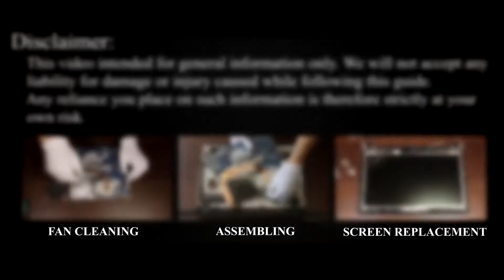Lenovo IdeaPad Y510p, Y500 Hard Drive or SSD Upgrade: Replacement & Installation Guide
Upgrade your Lenovo IdeaPad Y510p, Y500 laptop by replacing the hard drive with an SSD for faster performance. Follow this step-by-step guide to install an SSD easily!

*DESCRIPTION*
Upgrading from an HDD to an SSD is the best way to improve performance, reduce boot times, and make your laptop run like new! In this step-by-step tutorial, I’ll show you how to safely replace your Lenovo IdeaPad Y510p laptop’s hard drive with an SSD. Also, this tutorial is compatible with Lenovo IdeaPad Y500.

Key Takeaways:
✅ Replacing your Lenovo IdeaPad Y510p laptop's HDD with an SSD will improve speed and performance.

Question: What is the maximum SSD size for the Lenovo IdeaPad Y510p laptop?

Question: Will this guide work for Lenovo IdeaPad Y510p laptop?
Answer: Yes! This tutorial applies to Lenovo IdeaPad Y510p, Y500 laptops using a 2.5-inch SATA HDD or SSD.